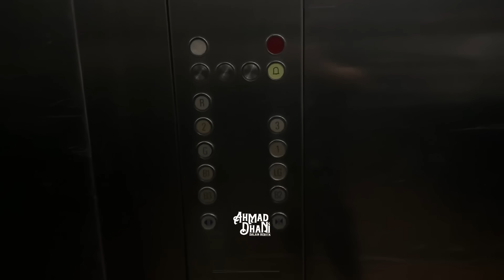ULANG TAHUN MUHAMMAD ALI BERSAMA AL EL DUL, SHAFEEA AHMAD DAN TIARA